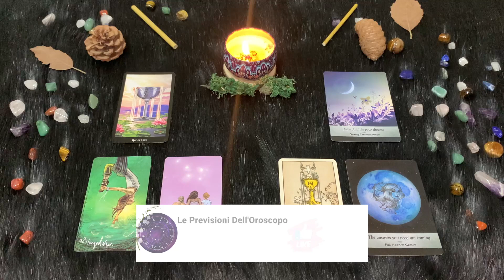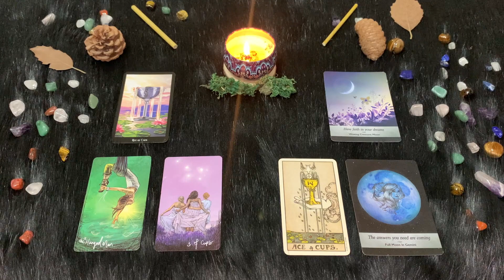Gemelli ♊️ Giovedì 23 Novembre 🔮 Oroscopo Paolo Fox - Con il Sole contro